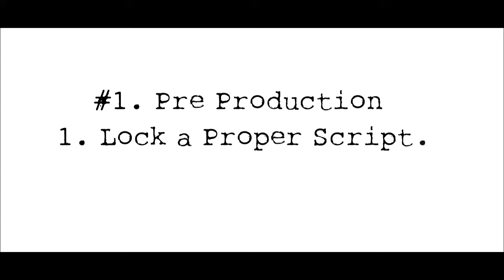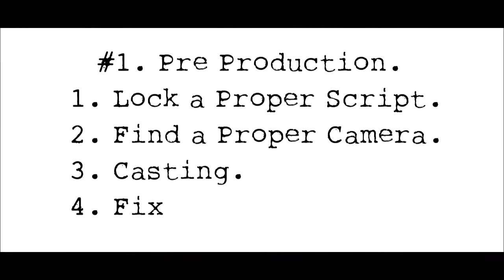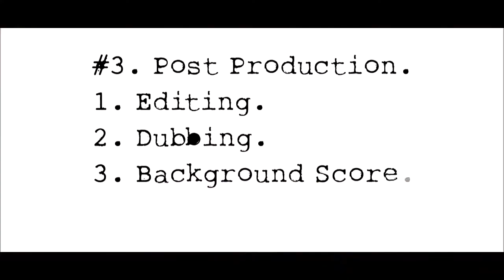H0w t0 make a Zer0 Budget sh0rt film